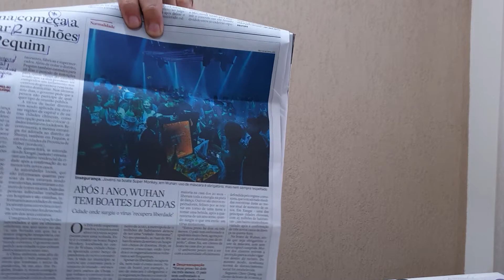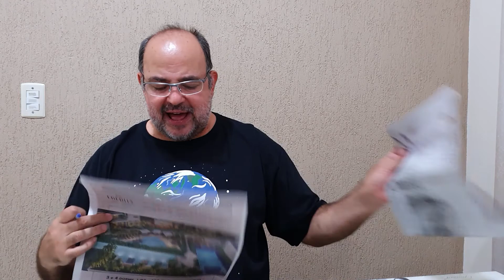Ressurge, forte, a covid na China. Jornal do Mazza (Atualidades 951)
Canal PANGEA (GEO MAZZA) desde 05/01/2019

A China volta a enfrentar a pandemia, sobretudo nas grandes cidades.

Fontes:
- "China começa a testar 2 milhões em Pequim" no O Estado de S. Paulo, edição 46.484 de 23 de janeiro de 2021;
- “Manual de Prevenção e Controle da Covid-19” por Wenhong Zhang, Polo Books.

Foto:
- Boate Super Monkey em Wuhan